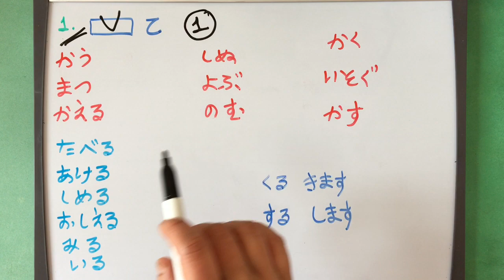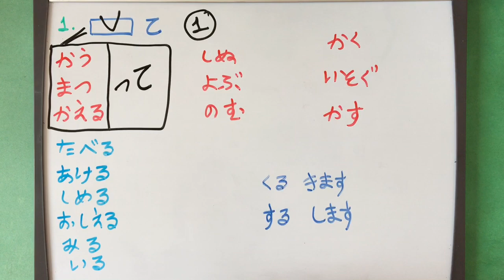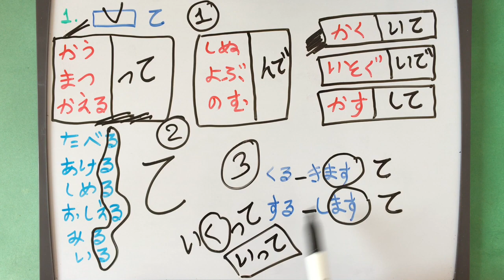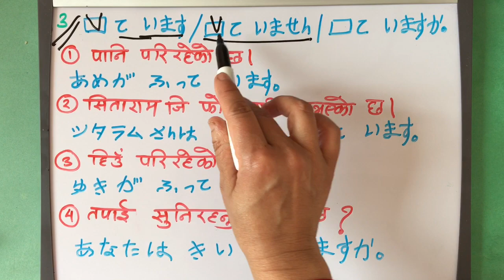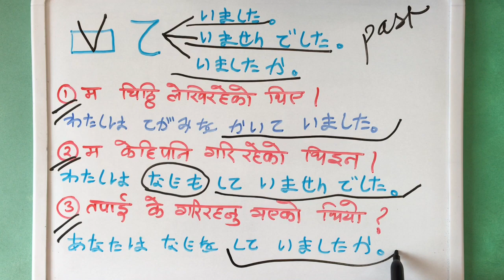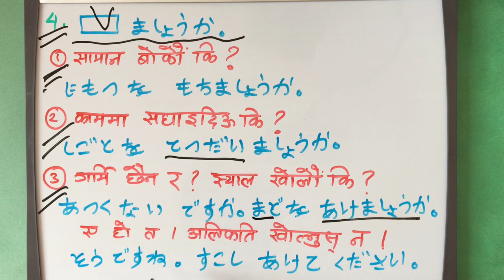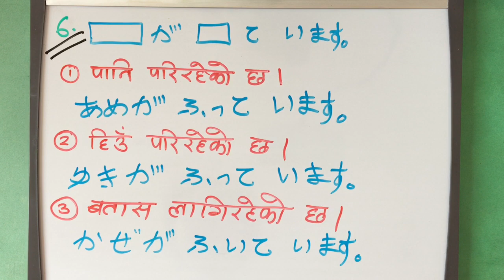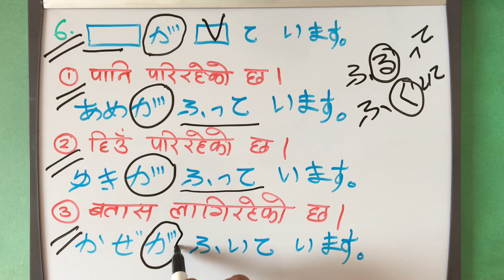Minnano Nihongo in Nepali Lesson 14 Grammar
Japanese Language in Nepali. N5 Grammar, How to conjugate into TE form of verb. Very Easy way to do it with lots of Examples.

*Disclamer*
These lessons are based from the Minna No Nihongo Textbook. If you need practice and you are studying for exams, I highly recommend you getting the book. However, even if you don’t have the textbook, you can still follow along the lessons by just watching these videos.

जापानी भाषाको  N4 तयारीको अझै धेरै भिडियोहरु हेर्नको लागी कृपया मेरो अर्को च्यानल Japanese Lesson मा जानुहोला। त्यसको लागी तल दिईएको Link मा Click गर्नुहोस।
If you think its good, like it